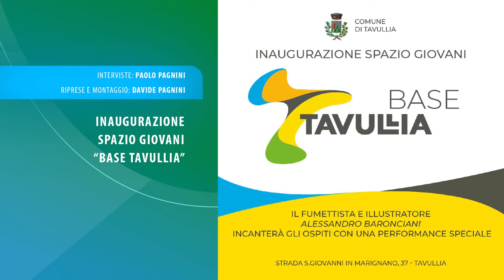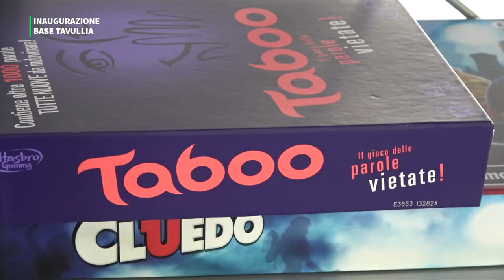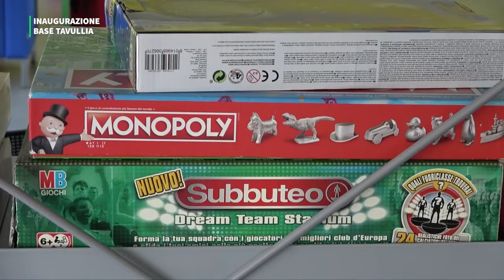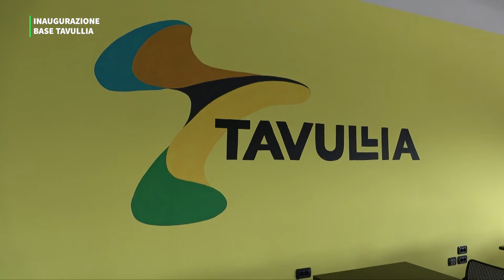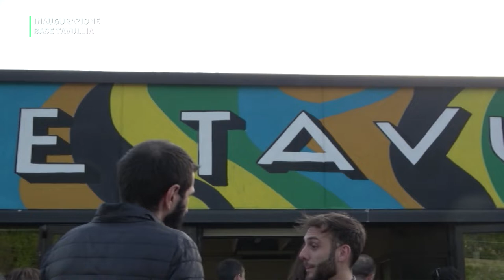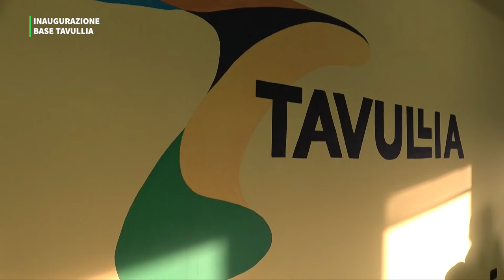INAUGURAZIONE SPAZIO GIOVANI "BASE TAVULLIA"